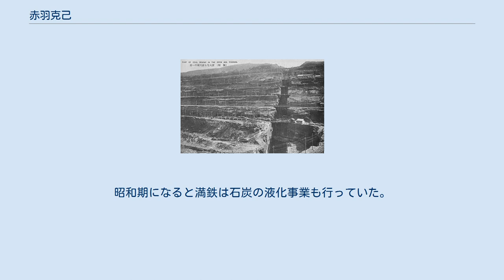赤羽克己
赤羽 克己（あかばね かつみ、1869年4月10日（明治2年2月29日） - 1941年（昭和16年）7月5日）は、日本の実業家。
南満州鉄道理事としてオイルシェール事業に取り組んだ。
 赤羽家は「高遠以来」と称される保科家時代からの会津松平家家臣である。
山形藩時代には1000石、500石、400石、150石を食む赤羽家があり、江戸時代を通じ100石以上の赤羽家が複数存在した。
赤羽四郎（スペイン公使）や、陸軍航空草創期の軍人である赤羽佑之（航空兵大佐）などは同族である。
赤羽の実父は禄100石の会津藩勘定頭、斗南藩大属会計係であった赤羽治平友温。
克己はその三男で、同藩士赤羽友春の養子となる。
養母は若松市長松本時正の妹、長男はコーネル大学出身の中島飛行機技師で、第二次世界大戦期は同社の誉発動機推進主任を務める。
赤羽は稚松会の賛助員として後進を援助した。
 1894年（明治27年）東京高商（現一橋大学）を卒業し、堀越善重郎が設立した堀越商会のニューヨーク支店長を経て三井物産に移る。
国府津出張所長、三池支店長、本社業務課長を歴任。
 南満州鉄道理事を4年間務める。
昭和期は三井系の北海道炭礦汽船で常務を務め、他に役員として経営に携わった会社として日本製鋼所、夕張鉄道、輪西製鉄、小野田セメント製造、昭和石炭、室蘭電灯がある。
 撫順炭鉱。
露天掘りの一段の高さは約10mである。
 第一次世界大戦後は世界的に石油の重要性が認識されたが、日本の産出量は微量であった。
満鉄には重要な収入源として撫順炭鉱から産出される石炭があり、1915年以降は露天掘りが開始され、採炭効率は向上していた。
この撫順炭鉱の上層部は、分厚い油母頁岩で覆われており、油母頁岩から人造石油を製造する可能性に世界的な関心が寄せられていた。
埋蔵量54億トンといわれた油母頁岩の含油率は5.5%であり、日本では燃料を石炭から石油へと変更しつつあった海軍が特に注目し、満鉄では1919年（大正8年）から研究が始められた。
赤羽は1921年（大正10年）12月に満鉄理事（総裁は三井出身の早川千吉郎）に就任し頁岩油の事業化を図る。
大蔵省、海軍省に油母頁岩の価値を論じた意見書を提出し、難色を示していた江木翼法相を説得している。
赤羽は1925年（大正14年）12月に退任するが、満鉄のオイルシェール事業は徐々に拡大し、海軍に重油を納入するようになった。
昭和期になると満鉄は石炭の液化事業も行っていた。